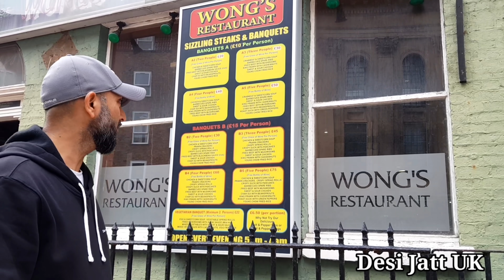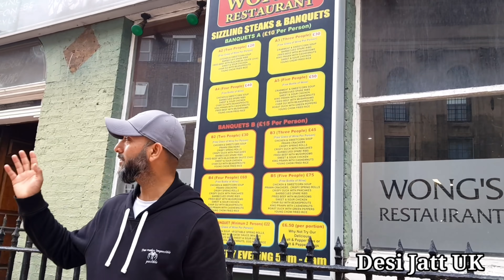Visiting Chinatown In Liverpool England | wife made awesome egg burger | Desi Jatt UK